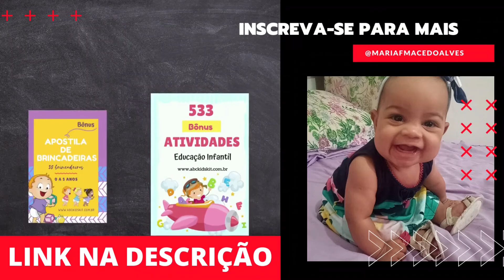O que esperar quando os dentes do bebê nascerem?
Oie Pexual, me chamo Maria Fernanda e me divirto muito com as brincadeiras do meu Papai e da minha Mamãe. Queremos compartilhar com vocês nossa rotina e aproveitar pra deixar registrado toda minha infância. Vem crescer comigo!

O que faz um bebê perfeito sorrir? Dentes de leite adoráveis, é claro!

Essa nova fase do desenvolvimento oral pode vir com muitas dúvidas para os pais. Quando você pode esperar que esses brancos perolados cheguem? O que você faz se o bebê estiver mostrando sinais de desconforto durante a dentição? Quando eles precisam começar a escovar os dentes e visitar o dentista? Os hábitos alimentares do bebê precisam mudar quando os dentes nascem? Ouvimos suas perguntas e temos algumas respostas para você mastigar.

Os primeiros dentes do bebê, chamados de dentes decíduos, começarão a surgir pelas gengivas por volta dos 6-12 meses de idade. Este processo de surgimento dos dentes decíduos do bebê é chamado de “erupção” (que soa muito mais doloroso do que é, embora a dentição possa causar algum desconforto para você, pequeno!). Ao todo, serão 20 dentes decíduos que nascerão e os dentes decíduos permanecerão no lugar até que seu filho tenha cerca de 6 anos de idade.

Todos os dentes decíduos do bebê não nascem de uma só vez. A erupção é um processo gradual. Quando a erupção começa por volta dos 6 meses (mas pode acontecer até os 12 meses), os dentes médios inferiores erupcionarão primeiro. Estes são chamados de incisivos centrais inferiores. Eles geralmente são seguidos pelos incisivos centrais superiores (também conhecidos como nossos “dois dentes da frente”) e pelos incisivos laterais superiores e inferiores. No geral, o processo de erupção pode durar até que seu filho tenha quase 2 anos e meio a 3 anos (os últimos dentes a nascer geralmente surgem em torno de 25 a 33 meses).

Confira este gráfico para saber quando você pode esperar ver os dentes do bebê!

A erupção pode ser um pouco desconfortável para o bebê, um processo comumente chamado de “dentição”. Mas não se preocupe, todo bebê passa por isso! Embora os dentes não sejam visíveis até cerca de 6 meses, a dentição pode começar a partir dos 3 meses. Alguns sinais de dentição incluem aumento da agitação, mordidas, perda de apetite ou baba.

Você pode começar a “escovar” a boca do bebê antes de seus dentes nascerem. Mesmo que eles ainda não tenham aqueles brancos perolados, a boca do bebê ainda precisa de um pouco de limpeza todos os dias. Você pode usar um pano para limpar as gengivas pelo menos uma vez por dia desde o nascimento, para acostumá-los à sensação e rotina de escovação dos dentes. Isso também promove o aumento do movimento da língua, o que pode ajudar nas habilidades de alimentação .

Uma vez que seus dentes emergem, a verdadeira escovação começa. Assim como crianças e adultos, é recomendado que os dentes do bebê sejam escovados duas vezes ao dia com creme dental com flúor. O bebê não usará uma escova de dentes comum, porque a boca e os dentes são muito pequenos! Em vez disso, use uma escova de dentes do tamanho de um bebê e um pouco de pasta de dente fluoretada (não maior que um grão de arroz). Existem até escovas de dentes para bebés que cabem no dedo, o que pode tornar a pequena escova mais fácil de controlar.

É melhor que a segunda escovação seja depois que eles pararam de se alimentar durante o dia. Mesmo substâncias como o leite podem causar problemas dentários se ficar nos dentes do bebê a noite toda. Você também pode continuar limpando as gengivas do bebê com um pano uma vez por dia.

bebê,desenvolvimento do bebê,quantos dentes a gente tem,quantos dentes de leite,quantos dentes adulto,quantos anos nasce o primeiro dente,1º ano do bebê,bebês,despertar do parto,dente do siso,quarentena do pós parto,quero engravidar,quando é hora de medicar,crise dos seis meses do bebe,quando é febre,6 meses do bebe,9 meses do bebe,desenvolvimento do bebe 9 meses,sexo depois do parto,ferro para o bebê,bebê de 3 meses,bebê de 5 meses